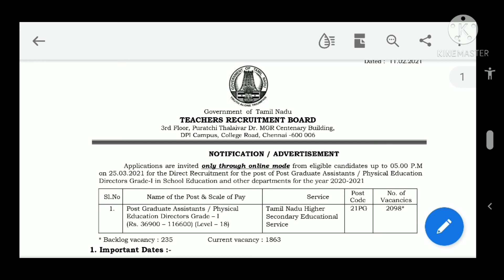Notification 2021 vanthachu☺️☺️☺️💐💐💐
Students those who willing to join test batch on march (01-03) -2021